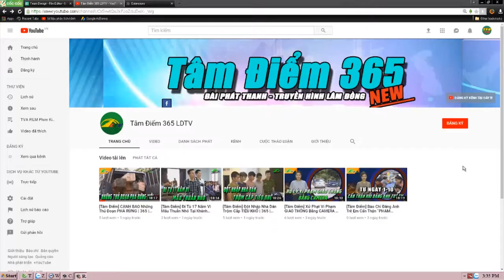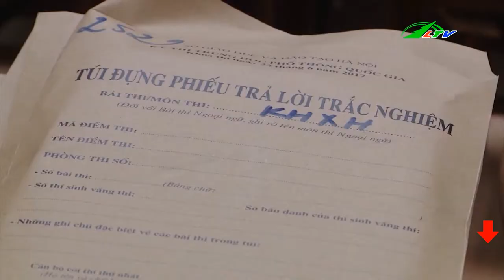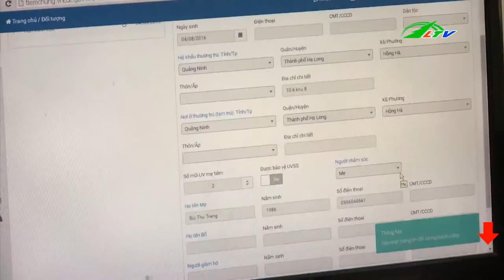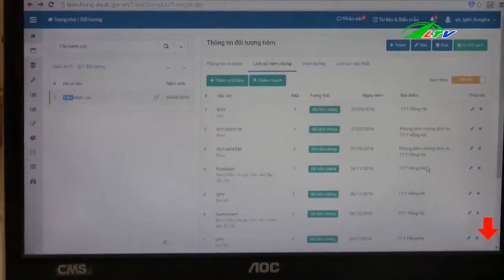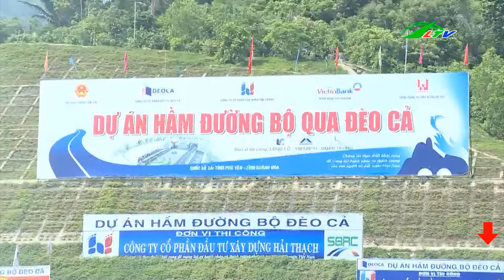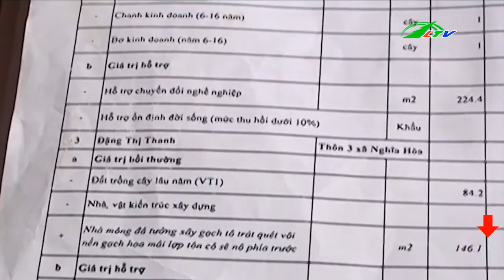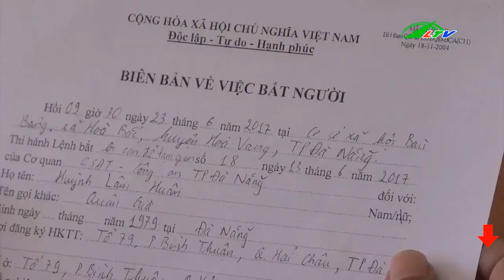Bắt 2 Đối Tượng TRỘM CHÓ Tại Trà Vinh | Tâm Điểm 365 Lâm Đồng TV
Bắt thành công 2 đối tượng Trộm Chó trong đêm tại Trà Vinh . Được Biết trong đêm 2 đuối tượng này đã trộm 9 con Chó chỉ trong 1 Đêm